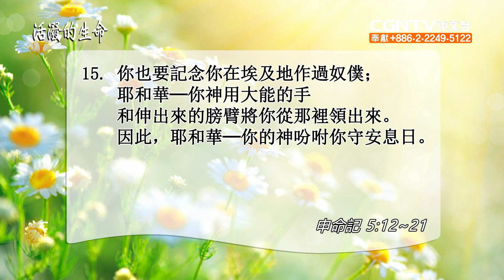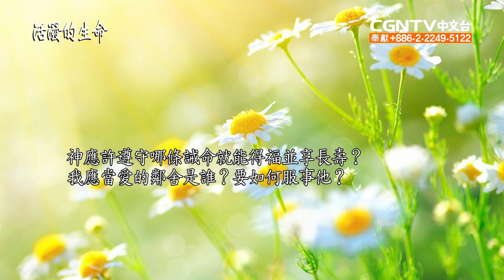[活潑的生命] 20200414 以得享安息的恩典 來愛鄰舍 (申命記5:12~21)